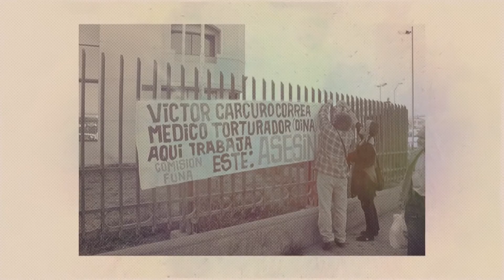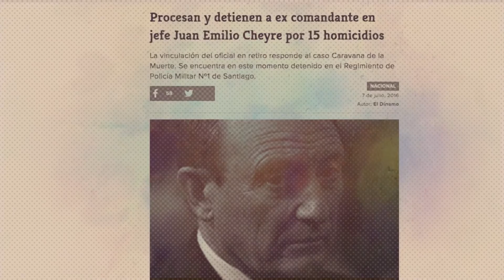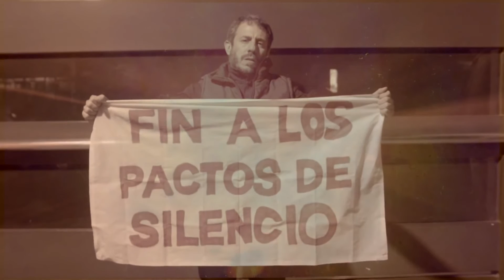NADIE ES TAN NORMAL - Telarañas del Silencio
*IguannaRock
Crece tu música, creces tú.

Inscríbete!

Integrantes:
Iván Borcoski – Voz, Composiciones, Letras & Guitarras
Ricardo Vallejos – Guitarra Líder
Matías Maldonado – Guitarra 12 cuerdas
Patricio Quintana – Bajo
José Miguel Rosas – Teclados
Marianela González – Coros
Norma Jaramillo – Violoncello
Miguel Ángel Carabantes – Batería